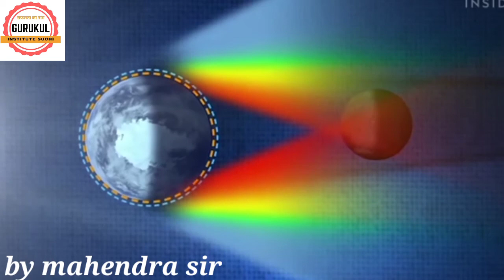blood moon/by Mahendra sir